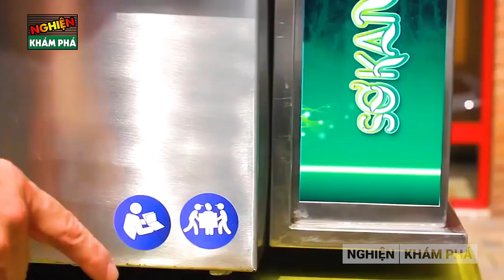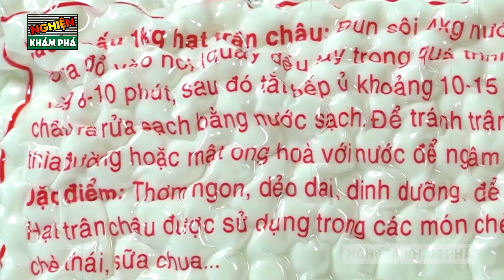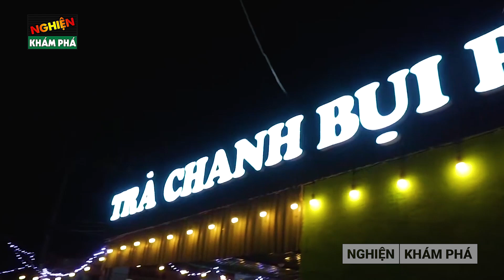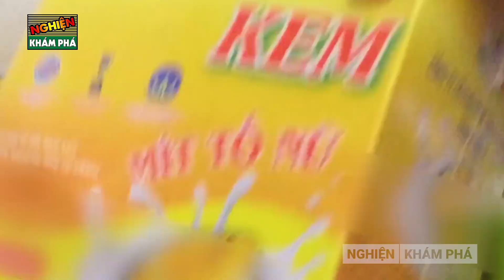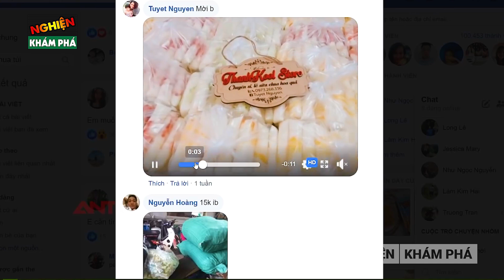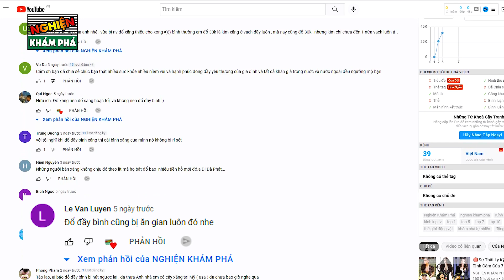🔴Sự Thật Bị Giấu Kín Về 7 Món Ăn Vặt Cực Ngon Nhưng Siêu Bẩn Mà Người Việt Đang Ăn Mỗi Ngày